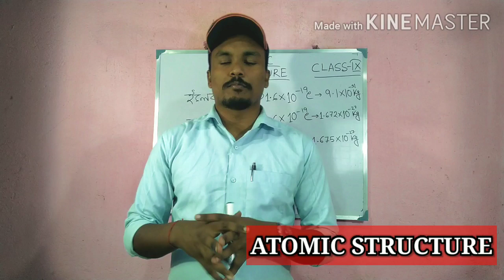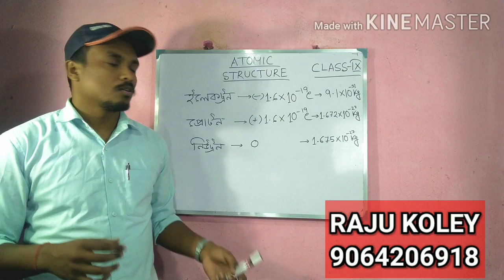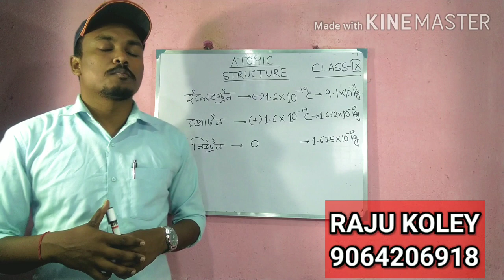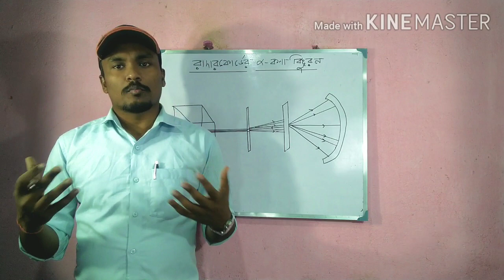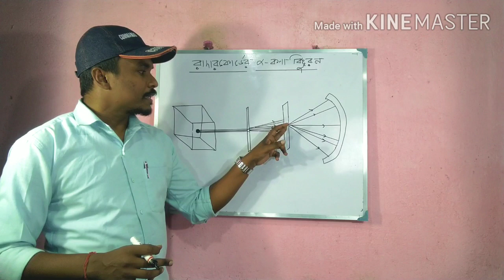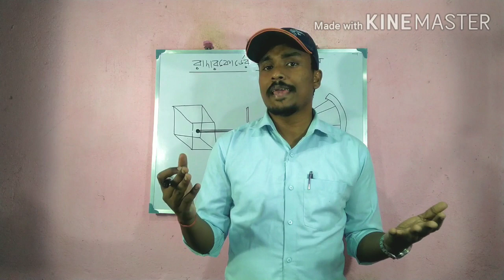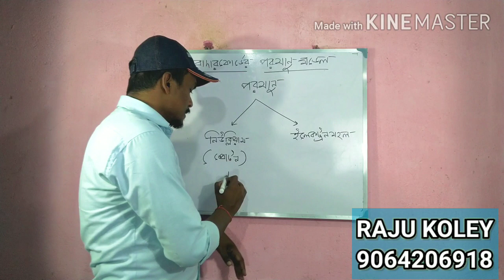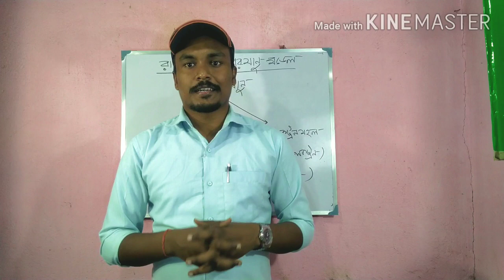ATOMIC STRUCTURE (PART-1)CLASS-lX WBBSE CBSE COMPLETE GUIDANCE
Hello students,this  is based on atomic STRUCTURE of class 9.
It is equally helpful for WBBSE & CBSE students.
I have divided the chapter in 2 or 3 parts.this is the first part.
In this part,I have discussed about the following topics-
Charges and masses of electron,proton and neutron;inventors of these particles,Rutherford's alpha scattering experiment,observations and inferences of this experiment,assumption of Rutherford,Rutherford atomic model,nucleus,area outside nucleus,charge neutrality of atom etc...

In the next session,we will discuss about the remaining part of this chapter..

It's a demo class..For detailed class,you can join my live batch.

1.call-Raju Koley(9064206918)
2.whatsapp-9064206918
4.facebook-Raju Koley